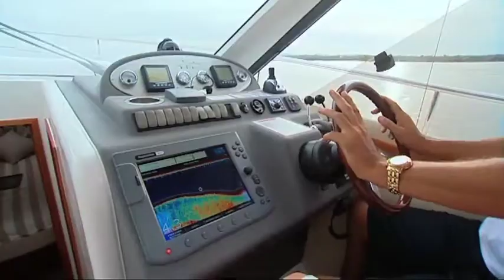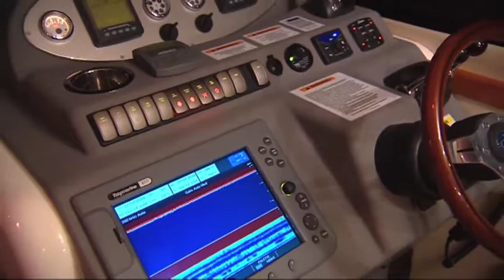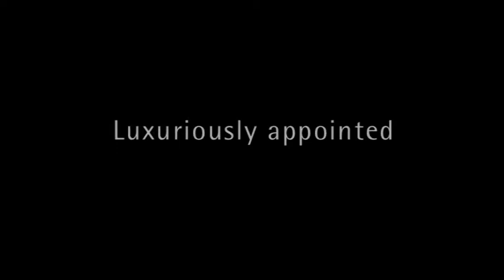Riviera 3600 Sport Yacht - Profile Video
This boat's space, accommodation, headroom and amenities are such that a family of four has the means to escape for weekends at a time. In short, the 3600 Sport yacht has universally appealing traits that centre on human factors, ergonomics, and amenities.

Available from R Marine Jones, at the home of Riviera on the Gold Coast.